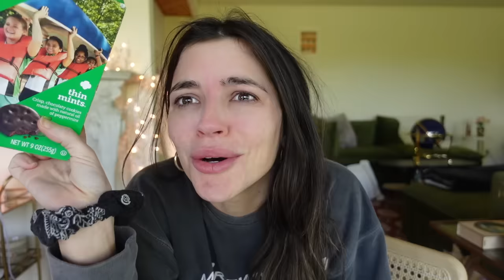PREPPING AND PACKING FOR TOKYO!!! vlog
Links to everything!!:

Spaghetti Strap Backless Lace Up Plicated Side Pocket Resort Jumpsuit
Color：Brandy Snifter
Size：XS

Breezeful™ Backless Side Invisible Zipper Pocket Wide Leg Quick Dry Resort Slip Jumpsuit
Color：Black
Size：XS

Adjustable Strap Button Multiple Pockets Plicated Waffle Casual Jogger Overalls
Color：Mink Ash
Size：XS

Color：Capulet Olive
Size：XS

High Waisted Plicated Side Pocket Wide Leg Flowy Solid Palazzo Casual Linen-Feel Pants
Color：Loden Green
Size：XS(regular)

Color：Salsa
Size：XS

Color：Blue Spruce
Size：XS

Super High Waisted Back Pocket & Side Hidden Pocket 2-in-1 Yoga Shorts 2.5"
Color：Light Bean Green
Size：XS

Seamless Flow Low Support Ruched Double Straps Backless Crisscross Sports Bra
Color：Granite Green
Size：XS

Color：Smoke Plum
Size：XS

Color：Black
Size：XS

➢ my depop! Thrift from my closet!